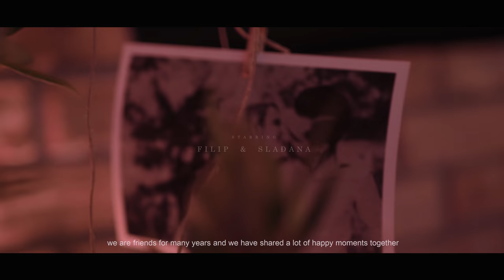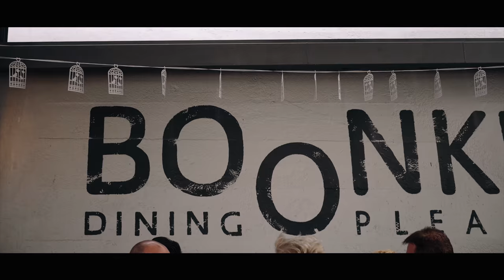Filip + Slađana | Wedding Short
It was an honor to shoot the wedding of these wonderful people, who with their charisma, spontaneity and love confirm the meaning of marriage.

GRADED WITH MY WEDDING FILM LUT

Cinematic Wedding Filmmaking Gear used
License your music for Wedding Films

MAIN CAM
SECOND CAM
PERFECT 85MM LENS
BUDGET LENS
ALL AROUND LENS
SD CARD
SOUND RECORDER
FAST EDITING SSD
DREAM LENS